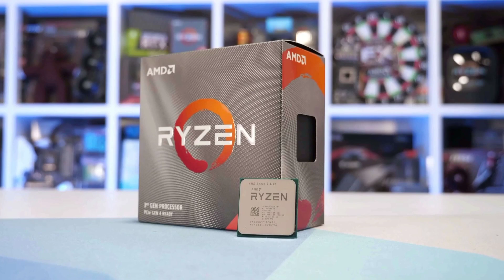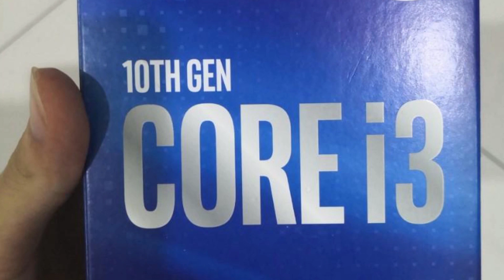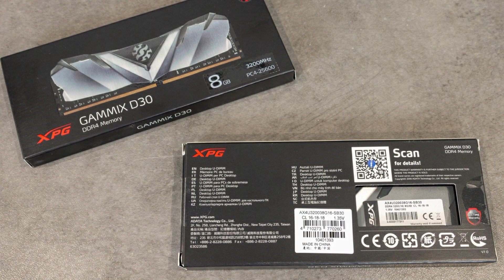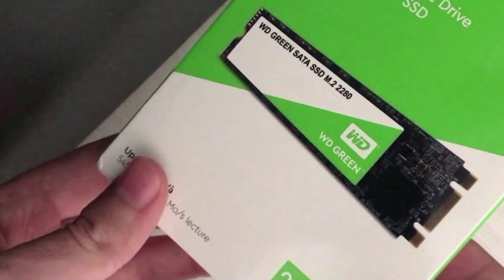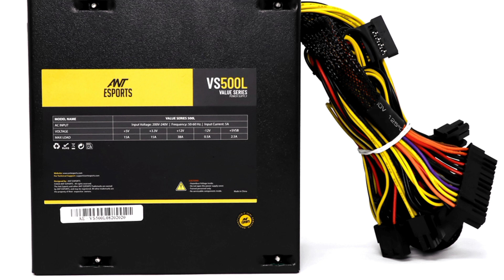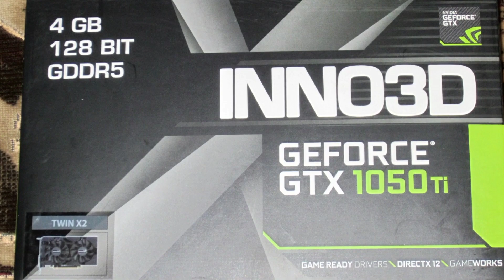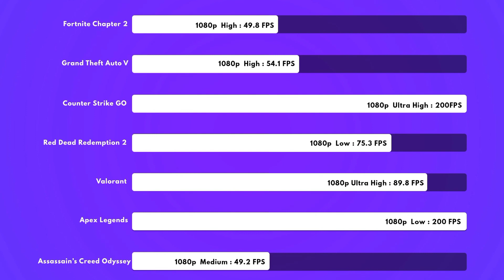Rs. 50,000 Full Setup Gaming PC Build in 2021 || AMD Budget Gaming PC build India || With Moniter